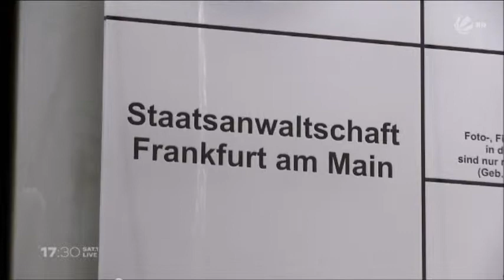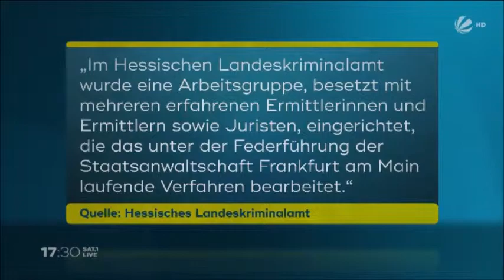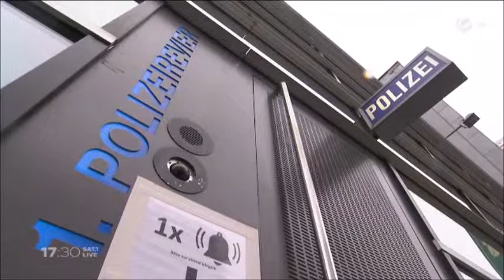Sat1 - Aufzeichnung am 17.12.2018 zum Polizeiskandal in Frankfurt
O-Ton von GdP-Landeschef Andreas Grün zum Polizeiskandla in Frankfurt